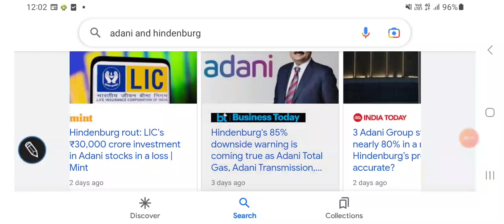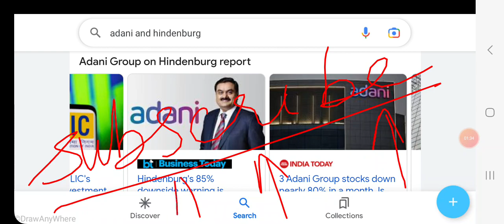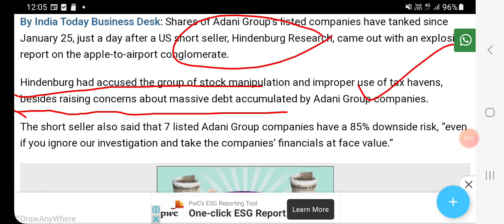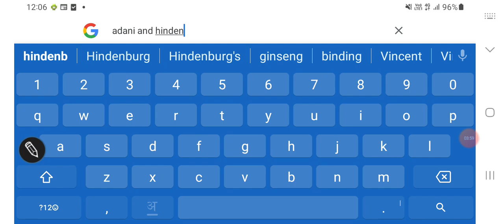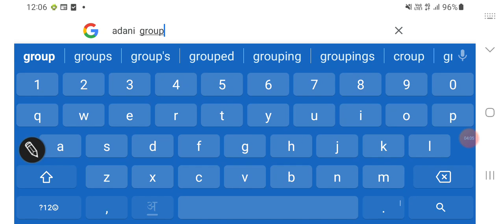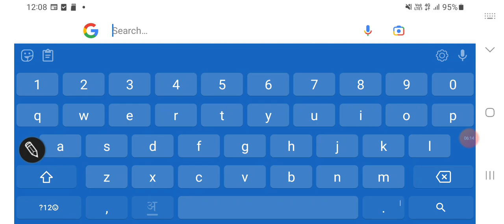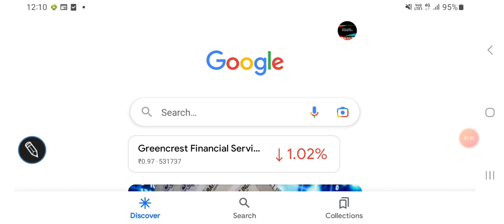Adani group stocks latest updates, Adani vs hidenberg status/क्या अडानी group के shares डूब जायेंगे?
Adani group stocks latest updates

Adani group stocks screener

Other topics:
Stock investment
Stock analysis
Stock recommendations